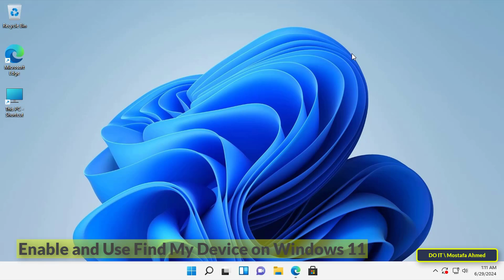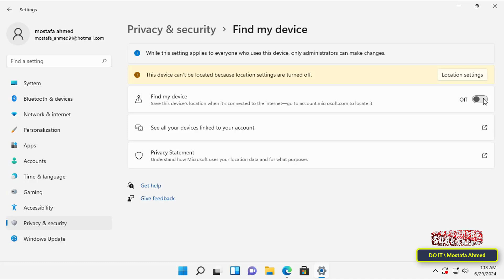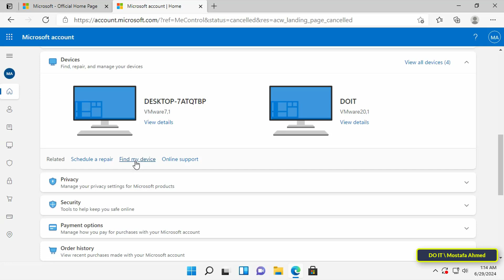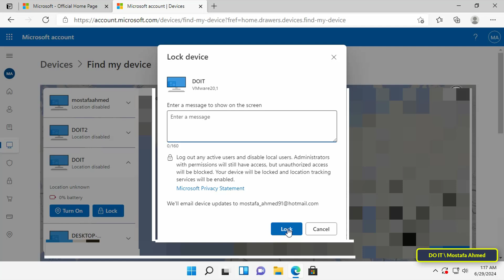How to Enable and Use Find My Device on Windows 11 [Tutorial]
In this video, I will explain to you how to enable and use Find My Device on Windows 11. First, you must know what Find My Device is. Find My Device is a built-in Windows 11 feature that lets you track the location of your computer. Once you enable this feature, you can track your computer on a map and you can also lock your computer so that anyone who finds it cannot access your data. The feature also allows you to display a message on the lost device, so that if someone finds your device He can return it to you. The steps to enable and use Find My Device are very simple. Watch the video carefully and I am waiting for any inquiries in the comments.
- To enable Find My Device, open Settings, navigate to Privacy & Security → Find My Device, and turn on "Find My Device."
- To track and lock a lost device, head to Microsoft's Devices site , log in to your Microsoft account, select your device, choose "Find My Device," and click "Find."
- To lock the device, choose "Lock," add an optional message, and click "Lock."
What Is Find My Device on Windows 11,
How to Enable Find my device feature in Windows 11,
How to Use Find my device feature in Windows 11,
How to Disable Find my device feature in Windows 11,
How to locate your Computer with Microsoft's Find My Device in Windows 11,
Locate your laptop with Find My Device feature in Windows 10/11,
How to Turn On Find My Device Feature in Windows 11,
How to Locate Device With Find My Device in Windows 11/10,
How to Lock a Device With Find My Device in Windows 11 / 10,
How to Turn Off Find My Device Feature in Windows 11,
How to Turn On Find My Device, Turn Find My Device On / Off,
How to Lock My Computer With Find My Device Feature,
How to Locate My Computer With Find My Device, How to find my computer,
How to Find My Laptop With Find My Device Feature in Windows 11,
How to Find Your Laptop By Microsoft Account,
How to Set Up and Turn Off Find My Device on My Computer,
How to Use Find My Device on Windows PC,
Find My Device In Windows 11 [Tutorial],
How to use Windows 11's Find My Device to help locate your lost laptop,
How to Enable location settings and Find My Device in Windows 11,
Enable or Disable Find My Device in Windows 11 Tutorial,
Microsoft Find my device location, Windows location service and privacy,
How to Use the Find My Device Feature in Windows 11,
How to Use Find My Device for a Lost Windows Device,
How to track a stolen laptop, How to track your laptop if it is lost,
How to track a stolen computer,
How to track your lost computer with Find My Device Feature,
How to track stolen laptop,